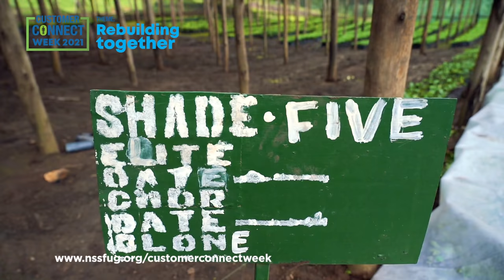Dr. Ian Clarke on Farming | Rebuilding Together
The name Dr. Ian Clarke is synonymous with leadership, entrepreneurship and philanthropy. His story is one of hard work, resilience and innovation. We visited his farm and hope you get inspired by his story.